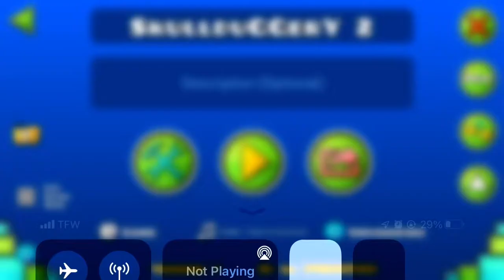SkullduGGerY by Alkali 100% (Easy Demon)